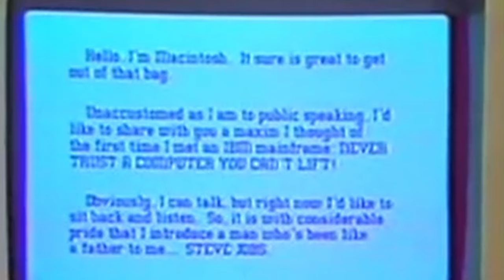Hello, I'm Macintosh | Song A Day #5503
Missed that yesterday was the Mac's 40th birthday! Thanks to Steven Strell (@Strell@strells) for pointing it out!